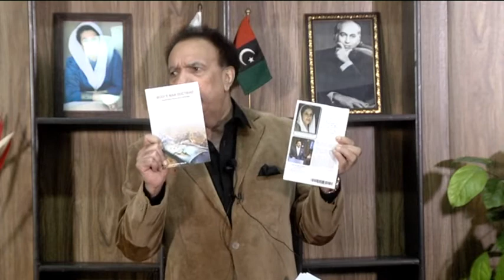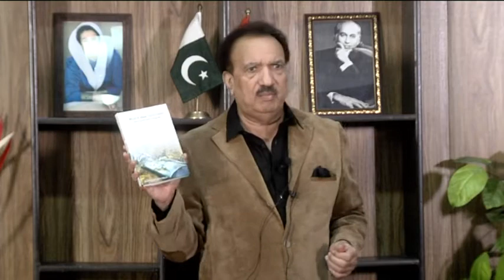Rehman Malik Demands Govt To Raise Arnab, Disinfolab EU Revelations At UN.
ISLAMABAD: The chairman Senate Standing Committee on Interior and former interior minister, Senator Abdul Rehman Malik, has demanded legal necessary proceedings against Indian Prime Minister Narendra Modi for his baseless allegations against Pakistan after Arnab Goswami’s WhatsApp chat leaks and revelation by Disinfolab EU.
“Both leaks have exposed the real face of the BJP and Narendra Modi before the world and the proven facts of Indian Prime Minister Modi allegations against our sovereign state duly confirmed by Arnab Goswami is a part of UN record for necessary legal proceeding against Narendra Modi and the government should proceed against him in UN and ICJ,” he said while addressing a press conference on Monday.
Senator Rehman Malik said the very next day of the Pulwama attack, he had revealed that Indian agency RAW, in collaboration with RSS, had carried out the attack to benefit Narendra Modi in the Indian general elections, which was confirmed by Arnab Goswami in the chat. He said he had categorically stated the Pulwama incident had been planned and executed by the RAW to create anti-Pakistan feelings among Indians to use in the general elections’ campaign.
“Indeed, the PM Narendra Modi was successful to fool the people of India by inciting anti-Pakistan feelings during the election campaign at the cost of lives of 40 Central Reserve Police Force personnel, who were killed in a planned terrorist attack”, he added.